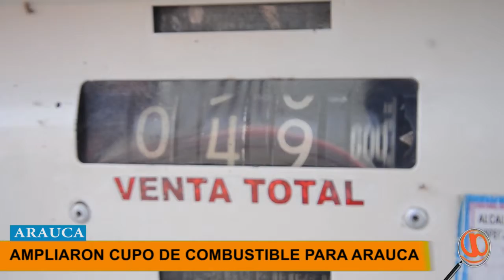AMPLÍAN EL CUPO DE COMBUSTIBLE PARA LOS DEPARTAMENTOS FRONTERIZOS